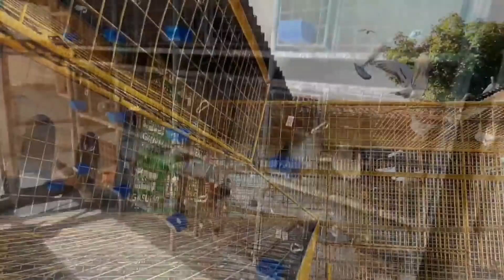DAGIT PAGOD NA PAGOD GALING KARERA?! DOUBLE BANDED PA!!😱